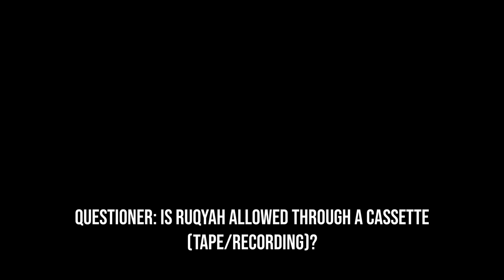The Ruling On Perfoming Ruqyah With A Tape Sheikh Al Albani